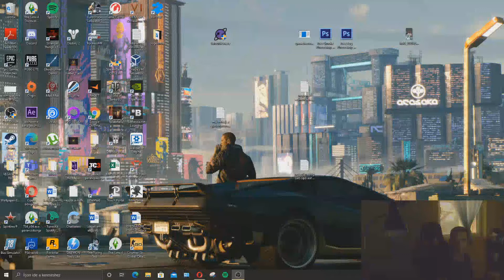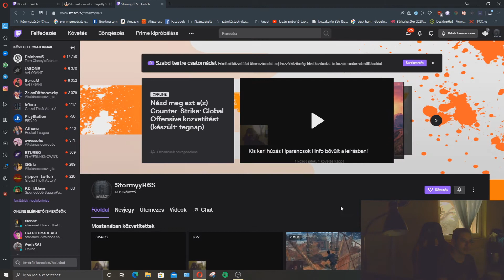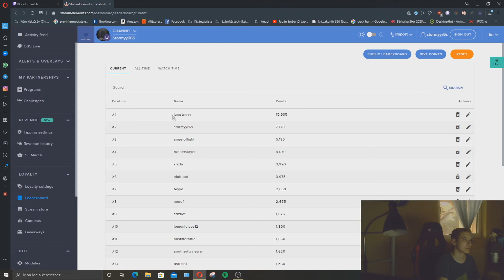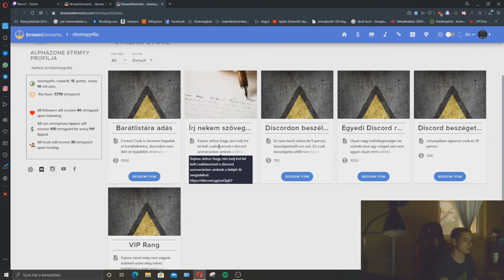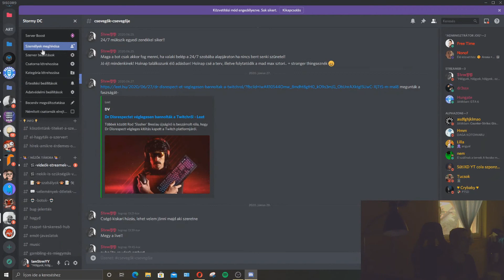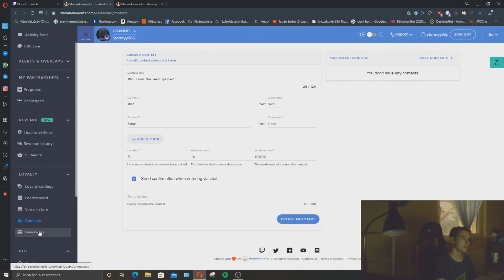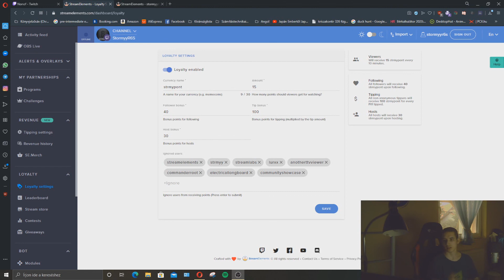streamelements husegpont rendszer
Egy néző kérte, így csináltam ilyet is.

√ Még egy fontos dolog! Ha tetszik a közvetítés, NE ismétlem NE felejts el feliratkozni a csatornámra! Ugyanis névbemondás minden közvetítés végén van!

● Még valami.. Discord-ra mindenképp csatlakozz fel mert ott hamarabb megkapod az értesítést! Discord

●Illetve milyen játékok várhatók? Többnyire Gta 5 RP lesz aktív de utána, ahogy meghozza a kedvem! Lehet R6 lehet más is!